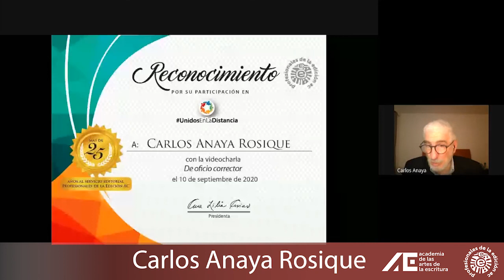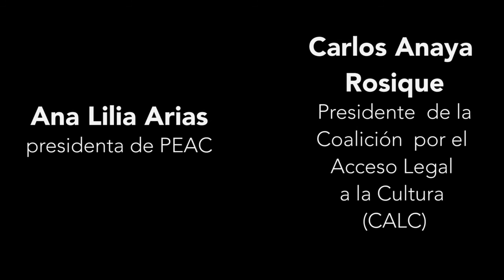De oficio editor con Carlos Anaya Rosique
Carlos Anaya-Rosique es un editor de cepa, mexicano, con casi medio siglo de experiencia en todas las áreas de la industria editorial y miembro muy activo de la Cámara Nacional de la Industria Editorial Mexicana (Caniem), de la que fue presidente (de 2016 a 2019) y de quien recibió la medalla al mérito gremial (2013).

La biografía laboral de Carlos Anaya es tan amplia como importante, pero poco sabemos de sus inicios, de cómo y por qué se adentró en el mundo editorial, de cuáles son las satisfacciones y sinsabores que le han dejado. Si te perdiste la videocharla «De oficio editor con Carlos Anaya Rosique», ¡revívela!: